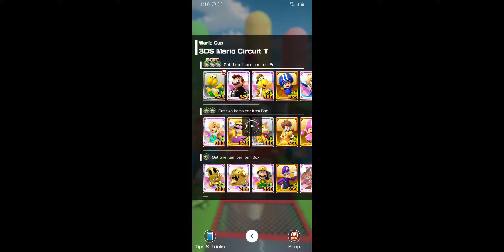Mario Kart Tour - Sydney Tour: Wario Cup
Mario Kart Tour Walkthrough - Sydney Tour: Wario Cup.

Mario Kart Tour is a racing game that was released on September 25, 2019 on iOS and Android devices. It was developed and published by Nintendo. Every two weeks there will be a new Tour with new courses and challengers!